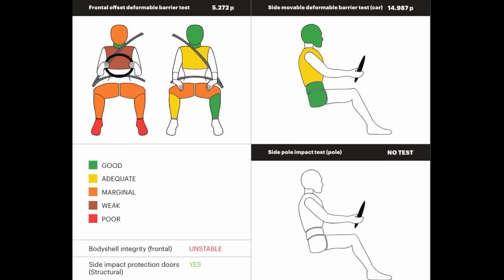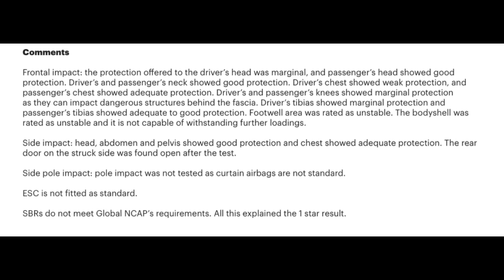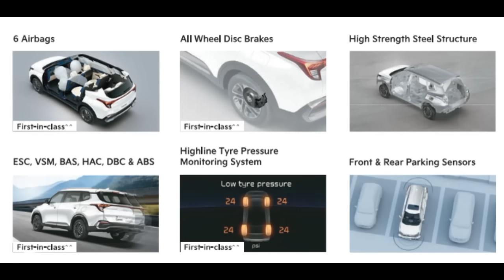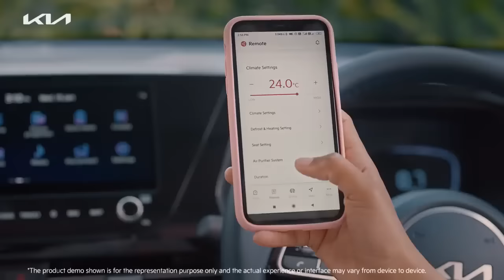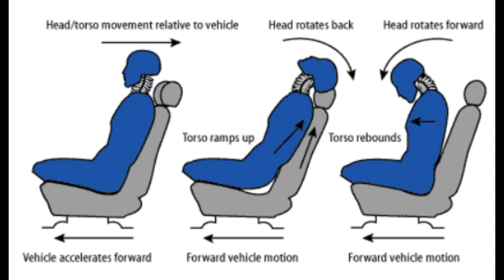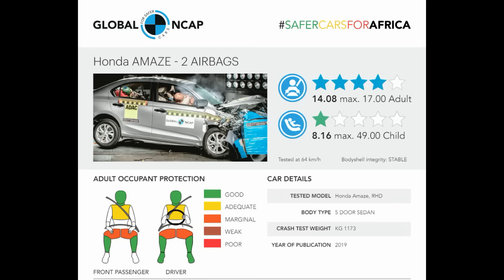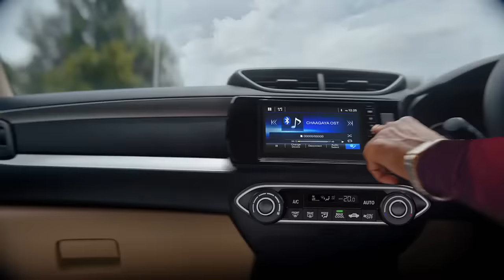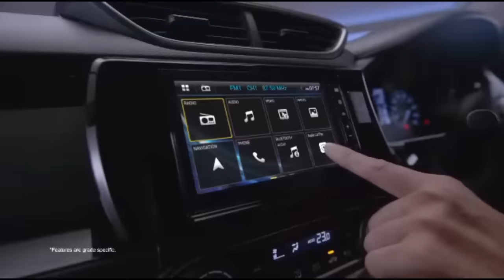Bolero Neo,Carens & Amaze Crash test results out | Global NCAP Ratings ने दिमाग हिला दिया यार | ASY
Glonal NCAP has crash test honda amzae,kia carens and mahindra bolero neo...and believe me results are very shocking ...Mahindra hard earned image may be destroyed..and amaze is going to shock you..carens was just like that.

|| 𝐑𝐄𝐂𝐎𝐌𝐌𝐄𝐍𝐃𝐄𝐃 𝐀𝐂𝐂𝐄𝐒𝐒𝐎𝐑𝐈𝐄𝐒 ||
-𝐃𝐚𝐬𝐡𝐜𝐚𝐦 (Must have Now a days)
Front only :-
Front & Rear  :
For cars : -
-𝐆𝐥𝐚𝐬𝐬/𝐖𝐢𝐧𝐝𝐬𝐡𝐢𝐞𝐥𝐝 𝐜𝐥𝐞𝐚𝐧𝐞𝐫
-𝐌𝐮𝐥𝐭𝐢𝐩𝐮𝐫𝐩𝐨𝐬𝐞 𝐋𝐢𝐪𝐮𝐢𝐝 𝐩𝐨𝐥𝐢𝐬𝐡 𝐟𝐨𝐫 𝐂𝐚𝐫/𝐛𝐢𝐤𝐞 (Shine anything)
-𝐃𝐚𝐬𝐡𝐛𝐨𝐚𝐫𝐝 𝐫𝐞𝐬𝐭𝐨𝐫𝐞𝐫 ( Make your car dashboard new again)
- 𝐓𝐲𝐫𝐞 𝐏𝐨𝐥𝐢𝐬𝐡
-𝐋𝐞𝐚𝐭𝐡𝐞𝐫 𝐬𝐞𝐚𝐭𝐬 𝐜𝐥𝐞𝐚𝐧𝐞𝐫 𝐚𝐧𝐝 𝐜𝐨𝐧𝐝𝐢𝐭𝐢𝐨𝐧𝐞𝐫
- 𝐅𝐚𝐛𝐫𝐢𝐜 𝐒𝐞𝐚𝐭𝐬 𝐂𝐥𝐞𝐚𝐧𝐞𝐫
-𝐂𝐥𝐞𝐚𝐧𝐢𝐧𝐠 𝐜𝐥𝐨𝐭𝐡𝐬
-𝐀𝐈𝐑 𝐏𝐔𝐑𝐈𝐅𝐈𝐄𝐑
Silicon :
-𝐁𝐥𝐮𝐞𝐭𝐨𝐨𝐭𝐡 𝐰𝐢𝐭𝐡 𝐅𝐚𝐬𝐭 𝐜𝐡𝐚𝐫𝐠𝐢𝐧𝐠
-𝐂𝐀𝐑 𝐏𝐄𝐑𝐅𝐔𝐌𝐄
-𝐀𝐑𝐌𝐑𝐄𝐒𝐓 𝐂𝐔𝐒𝐇𝐈𝐎𝐍
-𝐅𝐀𝐂𝐄 𝐌𝐀𝐒𝐊/𝐇𝐄𝐋𝐌𝐄𝐓 𝐕𝐈𝐒𝐎𝐑 𝐅𝐎𝐑 𝐁𝐈𝐊𝐄𝐑𝐒
-𝐊𝐍𝐄𝐄 & 𝐄𝐋𝐁𝐎𝐖 𝐏𝐑𝐎𝐓𝐄𝐂𝐓𝐎𝐑 𝐅𝐎𝐑 𝐁𝐈𝐊𝐄 𝐑𝐈𝐃𝐄𝐑𝐒
-𝐆𝐏𝐒 𝐓𝐀𝐂𝐊𝐄𝐑 𝐅𝐎𝐑 𝐂𝐀𝐑/𝐁𝐈𝐊𝐄
-𝐂𝐀𝐑/𝐁𝐈𝐊𝐄 𝐖𝐀𝐒𝐇𝐈𝐍𝐆 𝐒𝐇𝐀𝐌𝐏𝐎𝐎
- 𝐒𝐂𝐑𝐀𝐓𝐂𝐇 𝐑𝐄𝐌𝐎𝐕𝐄𝐑 𝐅𝐎𝐑 𝐂𝐀𝐑/𝐁𝐈𝐊𝐄
-𝐂𝐀𝐑 𝐒𝐓𝐄𝐄𝐑𝐈𝐍𝐆 𝐂𝐎𝐕𝐄𝐑
-𝐒𝐔𝐍𝐒𝐇𝐀𝐃𝐄𝐒 (For All cars)
-𝐖𝐈𝐏𝐄𝐑 𝐁𝐋𝐀𝐃𝐄𝐒 𝐅𝐎𝐑 𝐀𝐋𝐋 𝐂𝐀𝐑𝐒
-𝐉𝐀𝐂𝐊 𝐅𝐎𝐑 𝐂𝐀𝐑𝐒
For bike :
(with fast charging/waterproof)